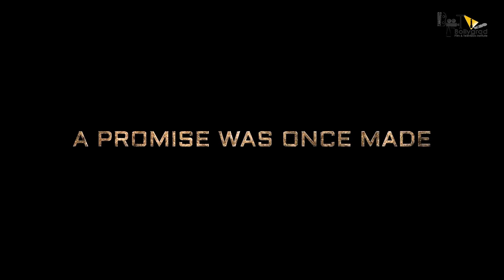KGF CHAPTER 2 | YASH | SANJAY DATT | OFFICIAL CONCEPTUAL TRAILER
MOST AWAITED TRAILER IS HERE FOR U

Editor : Gagan s k